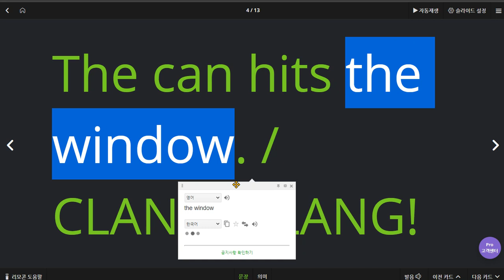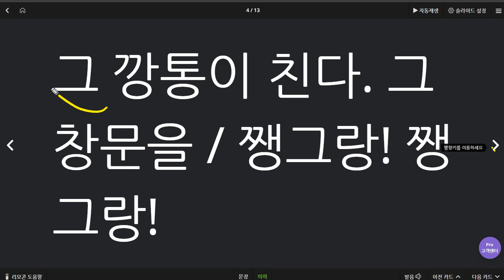유한별 2020 06 19 2